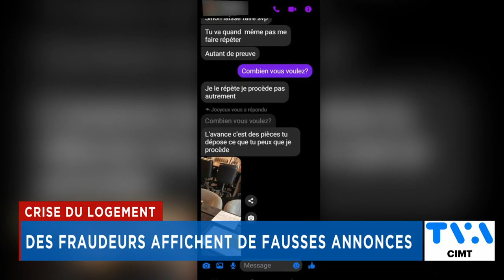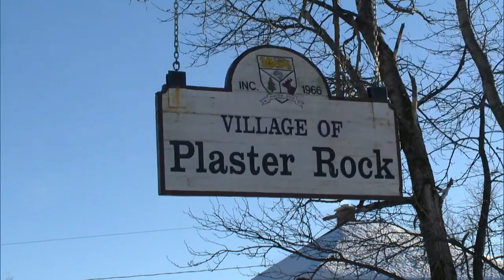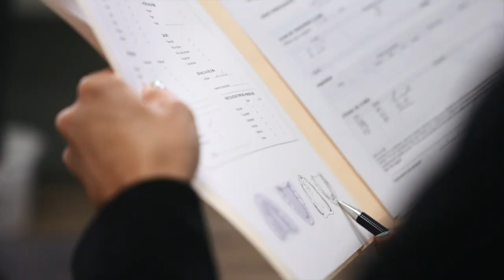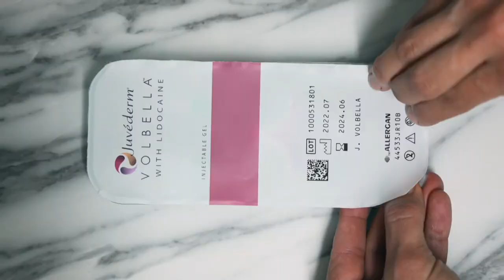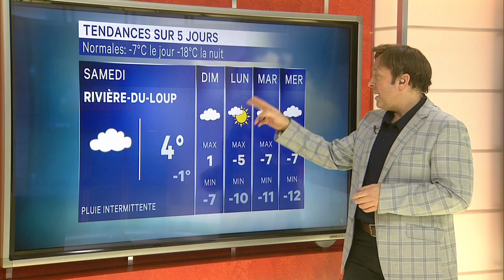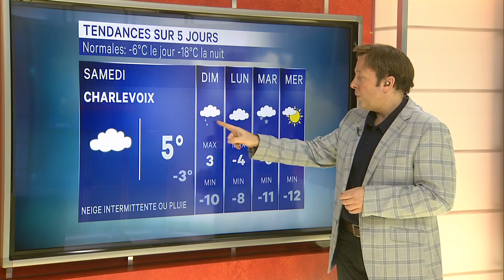TVA Nouvelles CIMT 12h 8 février 2024